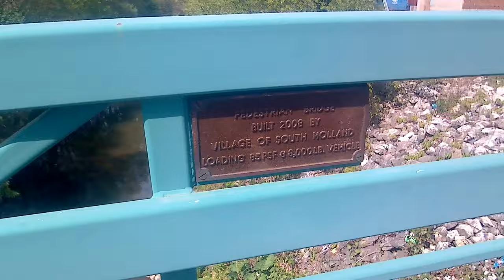Bridge 01A, Pedestrian Bridge And Stream, South Holland IL 20230509 142826A 4K30p37s 7C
Description: A pedestrian bridge overlooking a stream. The green railing is shown first, we pass by a brass placard, then back up to focus on it. Then we overlook it down on the stream.
Taken at, 162nd St, South Holland IL

Help me out:
(Note: Some clips may take time to get edited and approved.)
• (Hi, I'm Ricci, [her/she]. Working homeless, so you don't have to. We work 10x harder, to save you time, and would be nice to get something for the thousands of hours of work, where I've never been paid yet. So if you can, help pitch in🗳 and donate, sub📈, and like👍. I work all day correcting and processing every one, some frame by frame. It's not simple as some may think. I develop my own equipment to get better shots, and angles not produced by others. Sometimes I have to get permission, and many I research what I filmed. Everything is new, and my own work.)

Camera Mount: Handheld👋
Filmed 🎞with:
Lens:
• M12 8MP, 170° Wide Angle Lens, 17.48mm (Standard)
• SunVision M12 3MP, 2.8-12mm IR F1.4, Zoom 72-19⁰ Angle Lens, on a 1/4" CCD (Telephoto)
Speed, Correction and Stabilization:
ProDAD:
• ReSpeedr 1.0
Hide effects:
• ProDAD Disguise 1.5
Sound Correction:
• Magix SpectraLayers Pro 5.0
Video Edting: